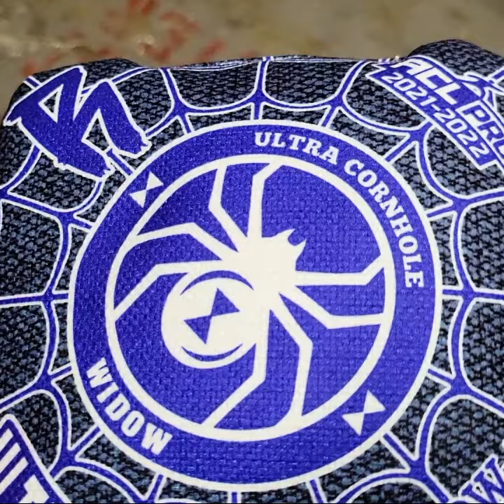Widow-R and Psycho-X Release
Our first release of Widow-R in a Navy texture and a Psycho-Delic Psycho-X design to trip out you and your friends.